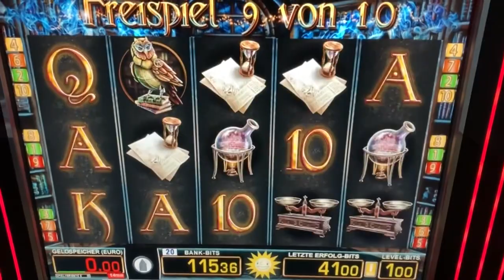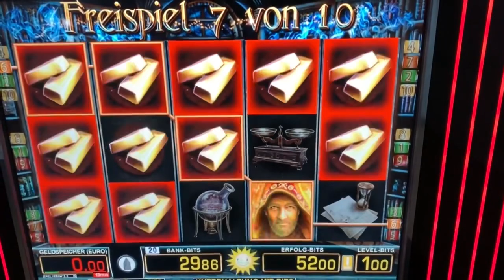Lets play Convertus Aurum ⚜️auf 1 Euro fach 💶 Freispiele 💰Merkur Magie Spielhalle Automat